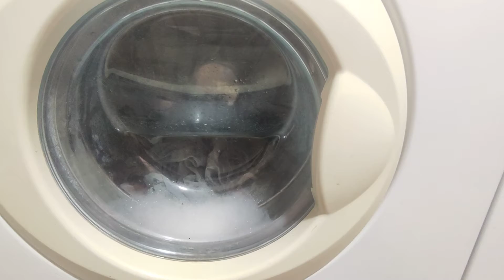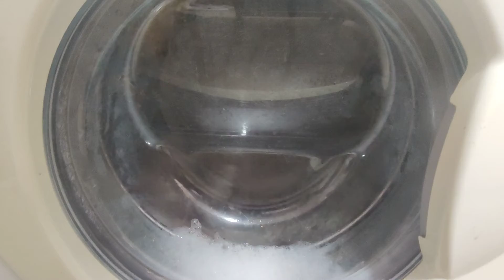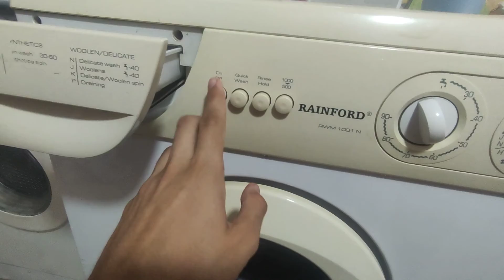Waschmachine RAINFORD Wash cotton 60 degrees 2/2